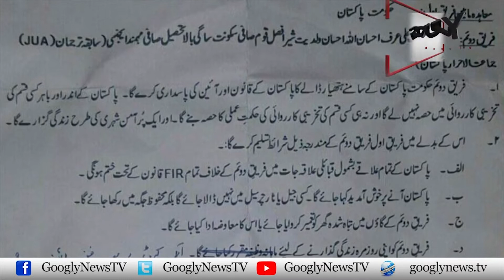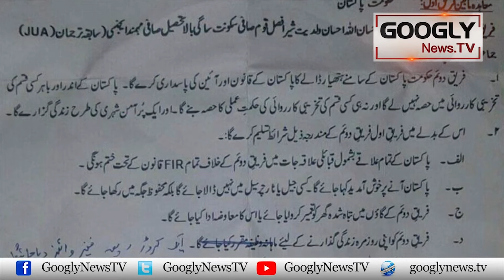Which Pact The Taliban Spokesman Signed With Agencies Before Fleeing? | Googly News TV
Which Pact The Taliban Spokesman Signed With Agencies Before Fleeing?